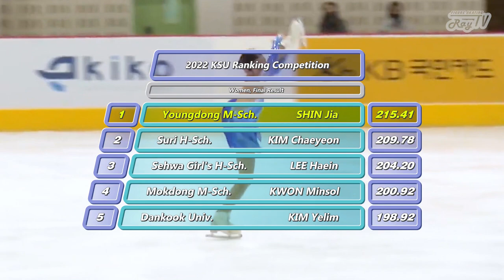걸스 온 탑🙋🏻‍♀️ / 신지아 프리 / 2022 랭킹대회 _ SHIN Jia FS / 2022 KSU Ranking Competition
가볍게 215.41점! (기술요소의 간략 설명은 자막 아이콘을 누르세요!)
Total Package!

2022년 12월 4일
2022 전국남녀 랭킹대회
24번 신지아 프리스케이팅
트리 오브 라이프 by 로베르토 카치아파글리아

4. Dec. 2022.
2022 KSU Ranking Competition
No.24 SHIN Jia Free skating
Tree of Life suite by Roberto Cacciapaglia

MHN스포츠 (thumbnail)